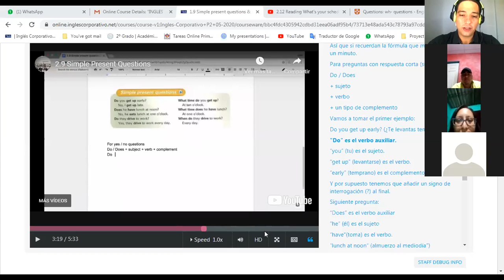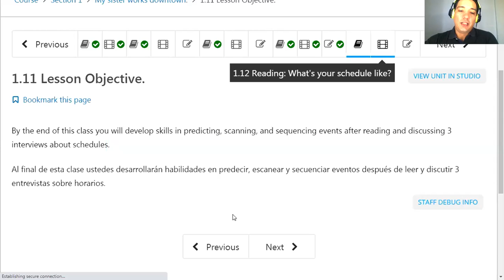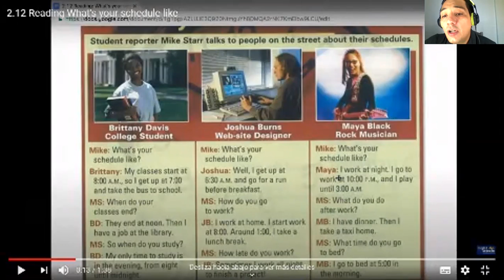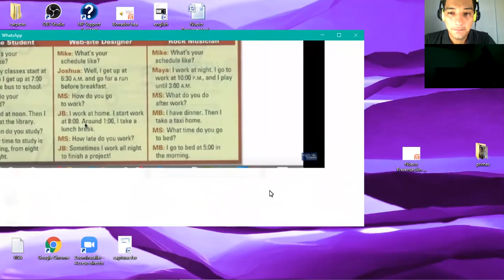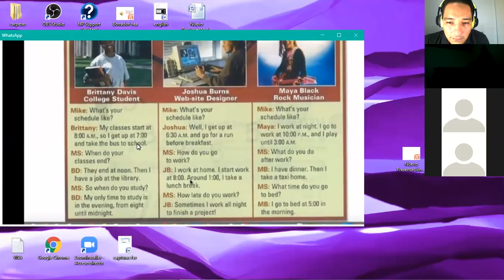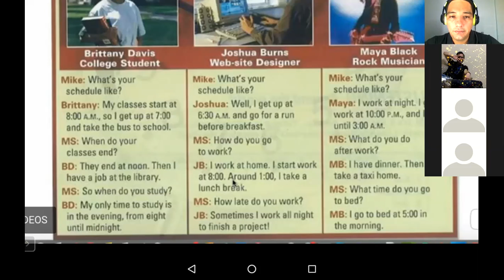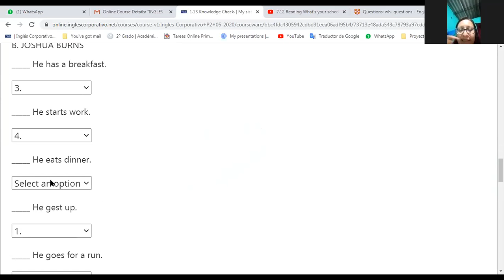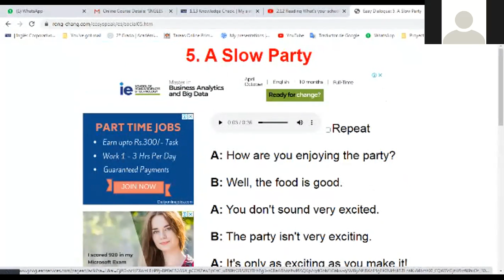Ingles Corporativo-P2-02-9-10-PM-05-20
Reading: What's your schedule like?